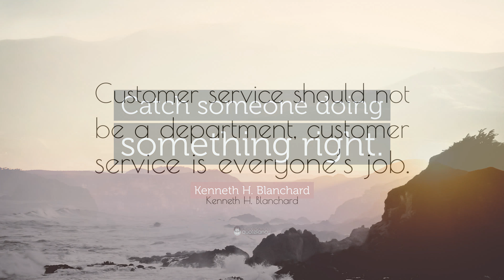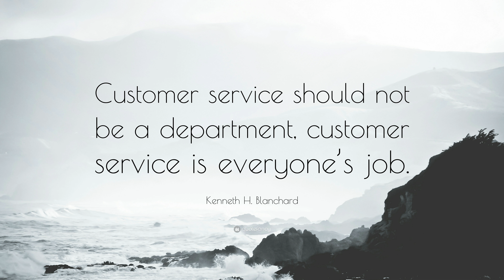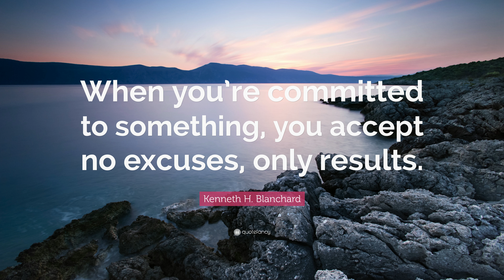TOP 20 Kenneth H. Blanchard Quotes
“The key to successful leadership is influence, not authority.”
— Kenneth H. Blanchard (00:00)

“None of us is as smart as all of us.”
— Kenneth H. Blanchard (00:07)

“People who feel good about themselves produce good results.”
— Kenneth H. Blanchard (00:14)

“There’s a difference between interest and commitment. When you’re interested in doing something, you do it only when it’s convenient. When you’re committed to something, you accept no excuses – only results.”
— Kenneth H. Blanchard (00:21)

“When you stop learning you stop growing.”
— Kenneth H. Blanchard (00:28)

“Customer service is not a department, it’s everyone’s job.”
— Kenneth H. Blanchard (00:35)

“In the past a leader was a boss. Today’s leaders must be partners with their people. They no longer can lead solely based on positional power.”
— Kenneth H. Blanchard (00:42)

“Catch someone doing something right.”
— Kenneth H. Blanchard (00:49)

“Customer service should not be a department, customer service is everyone’s job.”
— Kenneth H. Blanchard (00:56)

“Help People Reach Their Full Potential Catch Them Doing Something Right.”
— Kenneth H. Blanchard (01:03)

“Servant-leader ship is all about making the goals clear and then rolling your sleeves up and doing whatever it takes to help people win. In that situation, they don’t work for you, you work for them.”
— Kenneth H. Blanchard (01:10)

“Take a minute: look at your goals, look at your performance, see if your behavior matches your goals.”
— Kenneth H. Blanchard (01:17)

“The best minute you spend is the one you invest in people.”
— Kenneth H. Blanchard (01:24)

“Connect the dots between individual roles and the goals of the organization. When people see that connection, they get a lot of energy out of work. They feel the importance, dignity, and meaning in their job.”
— Kenneth H. Blanchard (01:31)

“Nice guys may appear to finish last, but usually they are running a different race.”
— Kenneth H. Blanchard (01:38)

“Business is like tennis. Those who serve well win.”
— Kenneth H. Blanchard (01:45)

“Real communication happens when people feel safe.”
— Kenneth H. Blanchard (01:52)

“Have I done what is really important today?”
— Kenneth H. Blanchard (01:59)

“When you’re committed to something, you accept no excuses, only results.”
— Kenneth H. Blanchard (02:06)

“One of the deepest principles of life and leadership: it’s not about you.”
— Kenneth H. Blanchard (02:13)